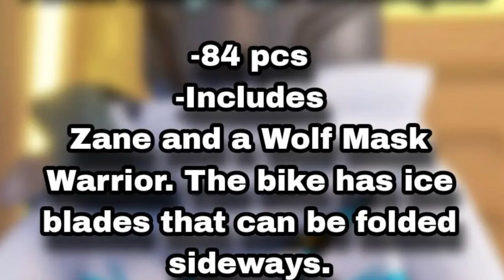Ninjago Dragons Rising Summer Set Descriptions